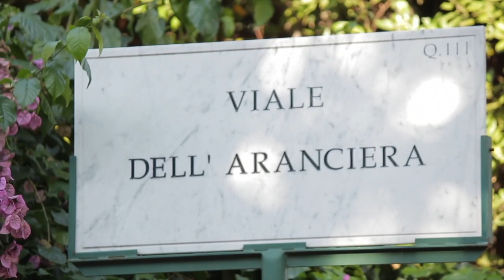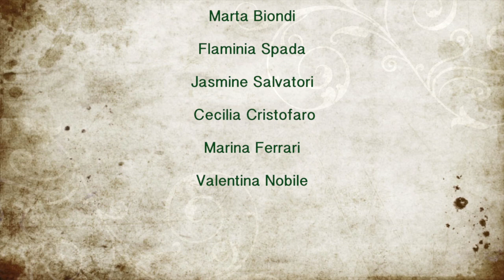Fifty People One Question, Rome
Directed and edited by Giada Sponzilli

Fifty People One Question is an ongoing social experiment and film series exploring human connections through people and place. The project began in New Orleans in 2008 and has since traveled across the globe, touching millions of viewers. Along the way, the films have captured a small slice of humanity; to discover dreams, losses, reflections, stories and secrets, some shared and some completely unrepeatable.